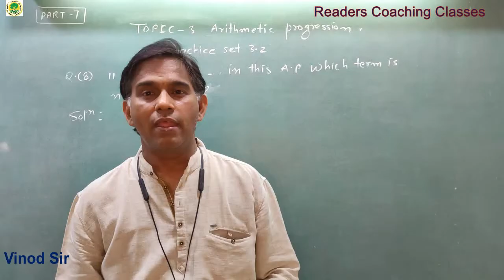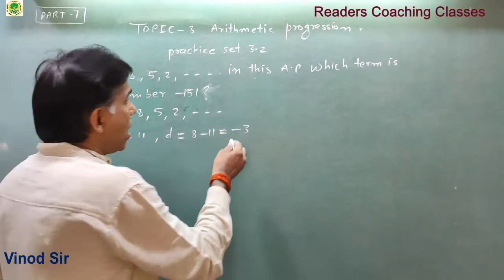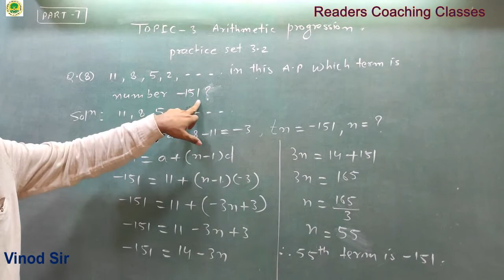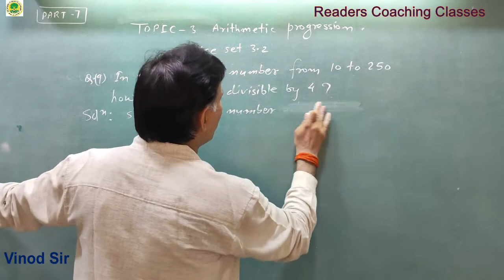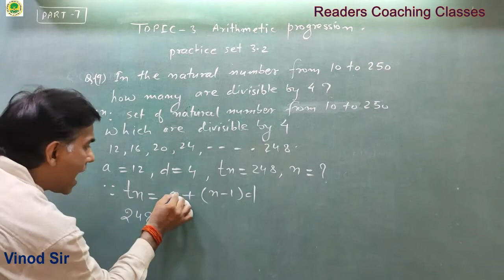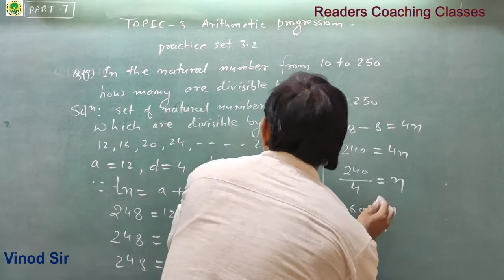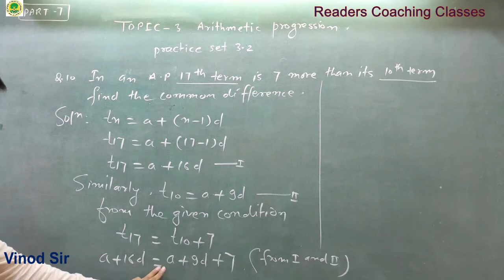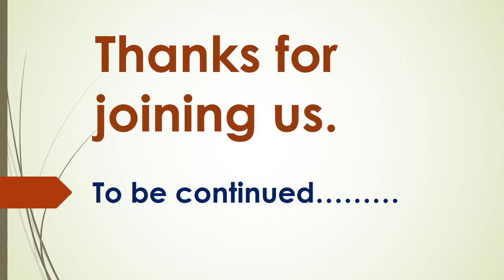ARITHMETIC PROGRESSION Class-X(Part-Vll) By Vinod Sir (RCC)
@READERS' COACHING CLASSES VINOD SIR
READERS' COACHING CLASSES
117, Peninsula Park, Behind RKT college, Ulhasnagar-3
Dist -Thane, Maharashtra, Pin Code -421003
Ideal for Std 9th,10th,11 & 12th commerce, F.y.B.com, S.y.B.com,T.y.B.com,NCERT

Name:
Readers Coaching Classes - 9th - 10th standard English Medium & 11th - 12th Com & bachelor of commerce ( b.com ) classess

Address :
Office 224, 2nd floor, Swanand Complex, B Cabin Rd, near Shivaji Chowk, Vadavali, Ambernath, Maharashtra 421501
India
Name:
Readers Coaching Classes  9th 10th Maths Science CBSE 11th 12th Commerce and Bcom Classes

Address :
Peninsula Park, near Sapna Garden, Press Bazar Ulhasnagar,
Land Marke: Behind RKT COllege
Maharashtra
PIN Code : 421003
India

Description:
Welcome to Readers' Coaching Classes with 28 years of experience in academic education. Our skilled and experienced teaching staff helps students achieve outstanding results of 85% to 95% in CBSE and Maharashtra state board exams. We offer English medium education with integrated facilities for 11th and 12th commerce, Fy Bcom, Sy Bcom, and Ty Bcom, as well as 8th standard, 9th standard, and 10th standard. We conduct weekly tests and finish the syllabus twice, following the board's pattern for prelims three times. Our expertise in Maths, Accounts, and Science makes us one of the best coaching classes.